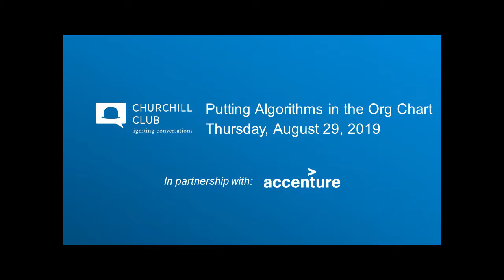Churchill Club | Putting algorithms in the org chart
Artificial intelligence (AI) algorithms are increasingly being used behind the scenes by companies to make all manner of business decisions. How these algorithms are set up to work is not often visible to people who are guided by them in functions across companies, from HR and finance to sales and more. As the applications expand exponentially, it introduces a whole new set of complex challenges behind automated decisions, such as poor data quality, bias, ignorance, and more. Hand-in-hand with this comes the issue of trust and creation of new trust tools to support greater adoption.

Human professionals receive reviews, training, coaching, and are subject to a system of checks and balances to make needed corrections. Is it time to start treating algorithms in a similar way? How should companies think about managing the ecosystem of algorithms they are using? What guidelines and processes are needed?

Join Warren Barkley, general manager, AWS Machine Learning Group, Amazon Web Services; Paula Goldman, chief ethical and humane use officer of Salesforce; Rachel Thomas, founding director of USF Center for Applied Data Ethics  and co-founder of fast.ai; and Yonatan Zunger, distinguished engineer and chief ethics officer, Humu, for this timely and provocative discussion led by Kevin Collins of Accenture.

Speakers:
- Warren Barkley, General Manager, AWS Machine Learning Group, Amazon Web Services
- Paula Goldman, Chief Ethical and Humane Use Officer, Salesforce
- Rachel Thomas, Founding Director, USF Center for Applied Data Ethics; Co-founder, fast.ai
- Yonatan Zunger, Distinguished Engineer and Chief Ethics Officer, Humu
- Moderator: Kevin Collins, Managing Director, Software & Platform Services, Accenture